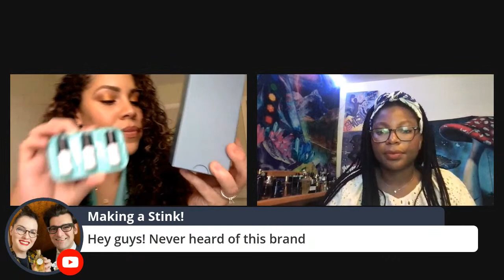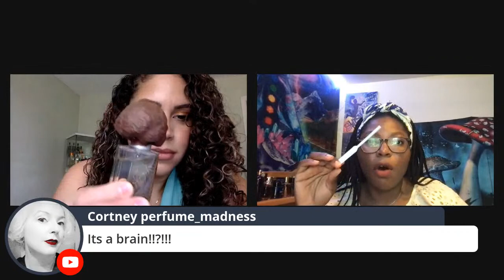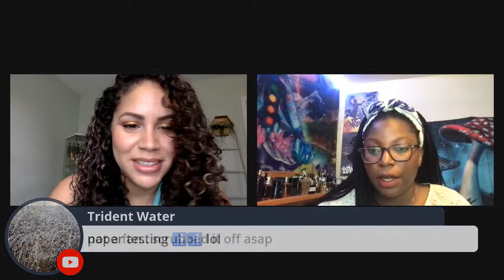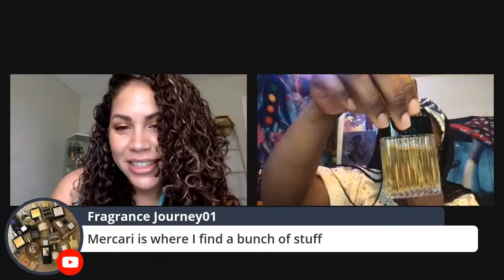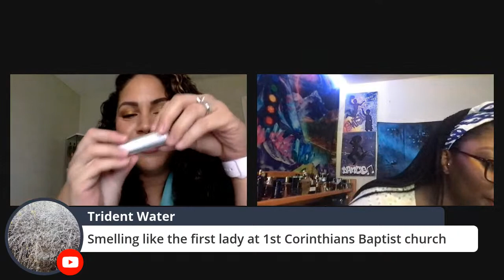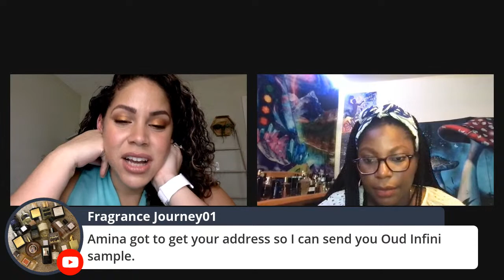Indie Fragrance Corner - Broken Anatomy | w/ Maite and Amina *GIVEAWAY CLOSED*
Indie Fragrance Corner - Broken Anatomy with Maite and Amina!

Join us while we explore fragrances by Broken Anatomy!

More Indie Content? Check these out!